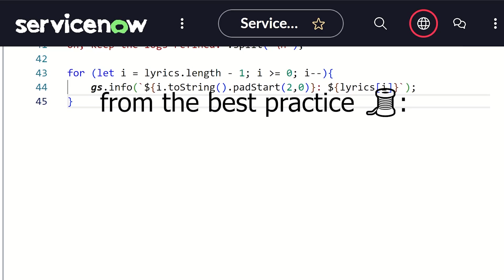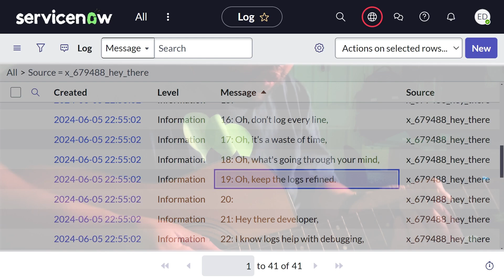Hey There Developer (A 🎵 Best Practice on gs.info())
i recorded this in one take lol 🔊

⭐Best Practice: Do Not Push gs.info() Lines to Production

✔ Primary Reason:
• Log Pollution: Pushing gs.info() lines to production can flood the system logs with unnecessary messages, making it difficult to identify and diagnose actual issues. Logs should be clean and reserved for critical information.

✔ Additional Reasons:
• Performance Degradation: Excessive logging can consume system resources, impacting performance and increasing I/O operations.
• Security Risks: Flooding logs makes it difficult to maintain accurate and meaningful audit trails. gs.info() logs may expose sensitive information, leading to security vulnerabilities.
• Maintenance Overhead: Cluttered logs complicate troubleshooting and system maintenance. Debugging code like gs.info() in production scripts adds technical debt and complicates future development.

✔ Best Practices for Logging:
• When moving to production, remove any testing logs, and only leave logs that would be necessary for production debugging.
• Error Handling: Implement proper error handling and use gs.error() or gs.warn() for significant issues, reserving gs.info() for development and testing.
• From Dale Stubblefield: The way I like to do it is to make a function/method in my script include that I send the messages to. Then that script include checks a debug flag to see if the messages will get logged or not. Power the debug flag with a system property for extra credit.

deliberately sung extra badly, parody lyrics by me, original song by plain white t's